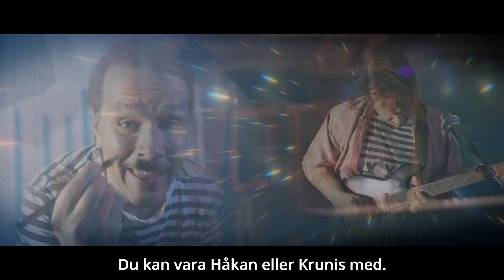Jacob Öhrvall - Du kan va